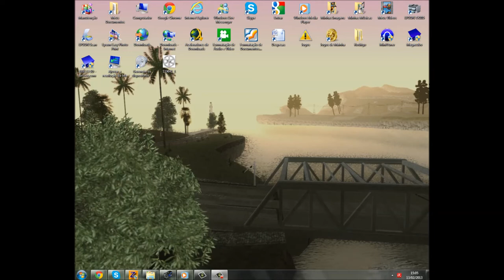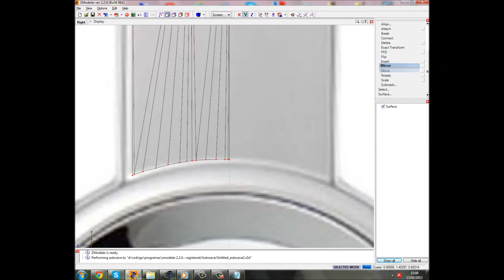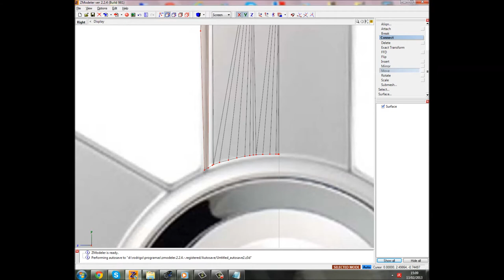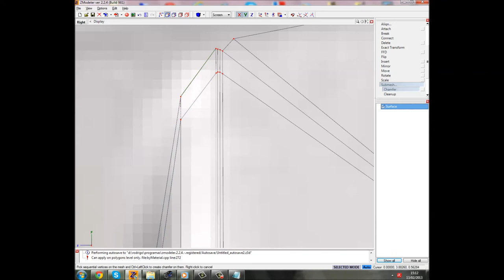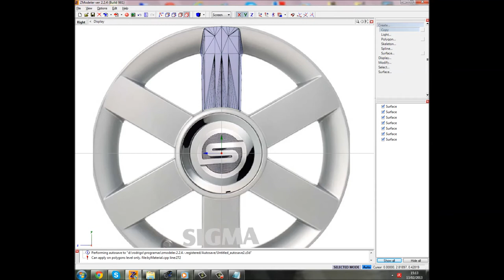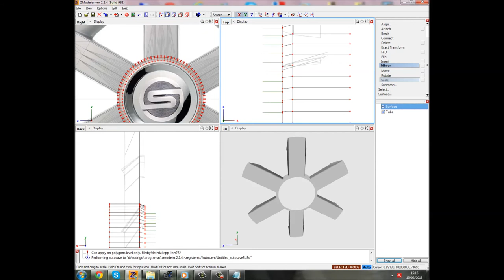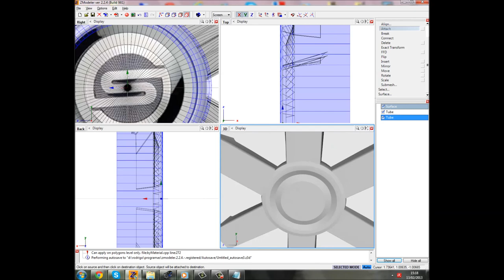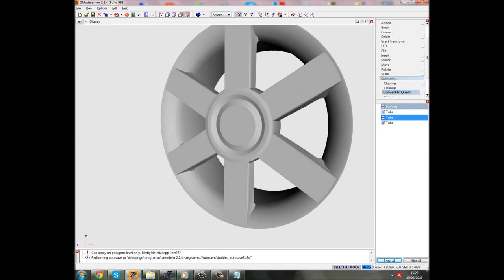Tutorial Modelando Rodas em 15 Minutos Rc3D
Essa roda modelada em 15 minutos ficou bem melhor que outras que tem por aí modeladas com box cilinder e tube -.-'
Só um teste do novo ENB, tá dando um pouco de lag por causa do nosso amigo FRAPS mas enfim. Aê Galeere da UB. :D
PC CONFIG - VGA - XFX Ati Radeon HD 5670 1gb ddr5 RAM - 2x2gb Creton ddr2 667 Intel Core 2 quad Q8300 2.5ghz HD - 3x80gb SATA II 6800RPM O.S - Windows 7 64x
[Ignore]:
Gta IV, gta 4, carros brasileiros gta iv, ati radeon hd 5670 1gb ddr5, ENB SERIES,
Extreme Graphics, Photorealistc , Cars GTA IV: The Ballad of Gay Tony,
GTA IV: The Lost and Damne, Acura, Alfa Romeo, Aston Martin,
Kia,Lada,Lamborghini,Lancia,Land Rover, Lexus,Lotus,Peugeot,Volkswagen,Volvo